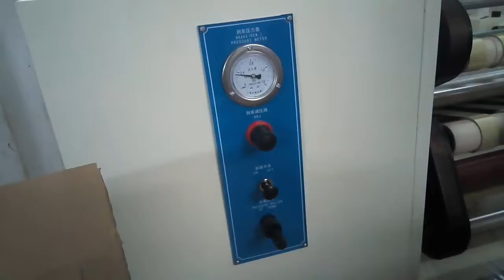OPP Gumtape slitting machine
This machine is suitable for slitting OPP Gum tape, Both side tape, Medical tape etc.
  This machine delivered to Mother manufacturing ltd. Narayungonj, Dhaka Bangladesh.

Max Roll length 1400 mm.
Max Roll dia: 650 mm
max slitting length: 600 miter.
production capasity: 90M/min.

Ultimate Corporation.
18/2, New Sahibug, Savar Dhaka.1340